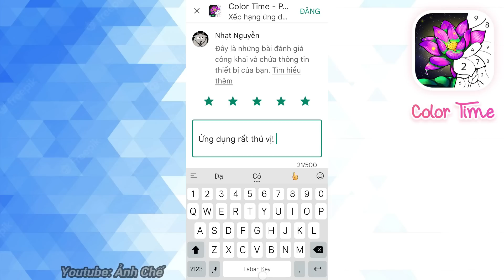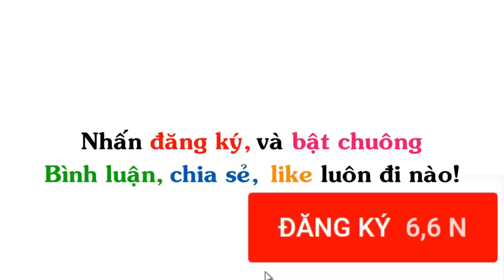Tranh Vẽ Bậy Khiến Bạn Đánh Mất Tuổi Thơ - Phần 2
▶ Title : Tranh Vẽ Bậy Khiến Bạn Đánh Mất Tuổi Thơ - Phần 2
Những Hình Ảnh Hài Hước
👉Do Not Reup
ảnh chế,anh che,ảnh hài hước,anhche,ảnh chế không hài hước,Những Hình Ảnh Hài Hước,nhung hinh anh hai huoc,hình ảnh chế,Tranh vẽ bậy,tranh ve bay,vẽ tranh bậy bạ,tranh tô màu,tranh tô màu hài hước,tô màu bậy,Tranh Vẽ Bậy Khiến Bạn Đánh Mất Tuổi Thơ,Đánh mất tuổi thơ,tô màu,color time